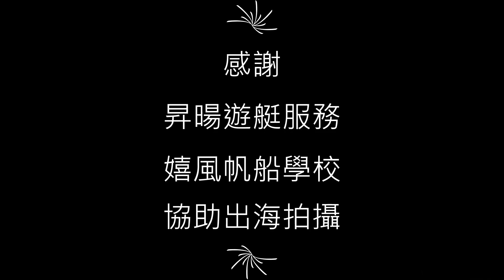[ROV MAKER] 水下機器人航海家號II 20200818龜山島測試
ROV MAKER 團隊開發的水下機器人(ROV), 在 Molrev 嬉風帆船學校 與 昇暘遊艇服務 Sun Rising Yacht Service協助, 20200818前往台灣東北角龜山島海域進行測試~~~

想更了解航海家號II?